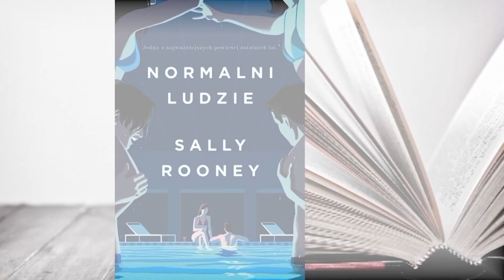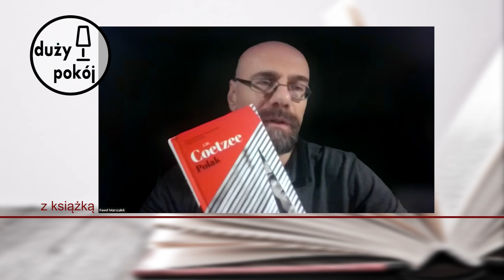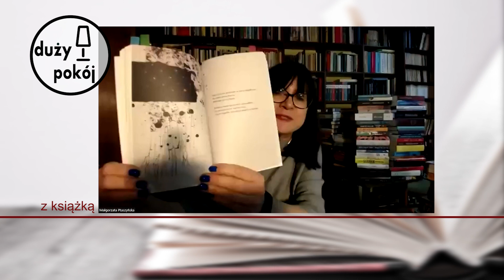Duży pokój z książką odc. 125